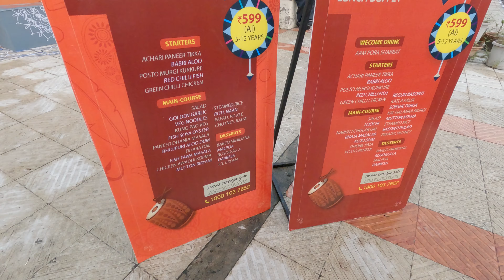Famous Durga POOJA PANDAL LAKE TOWN KOLKATA 2022